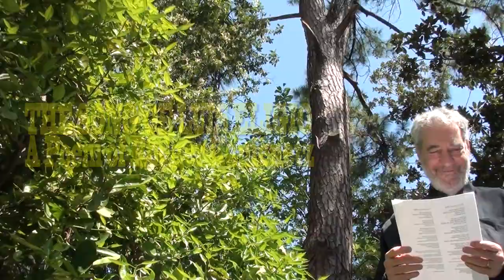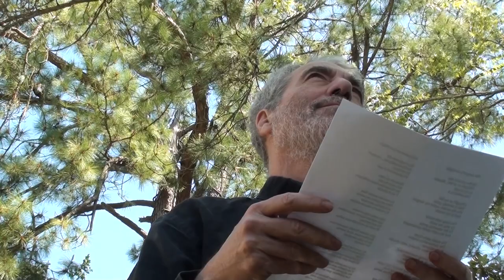9 THE SONG OF LUIS ELIGIO Video Poema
The song of Luis Eligio is a poem-video of the encounter between two poets: Luis Eligio D Omni & Rodger Kamenetz

Rodger Kamenetz (born 1950) is an American poet and author.
Rodger is the author of The Jew in the Lotus (Harper San Francisco, 1994) non-fiction, The History of Last Night's Dream (HarperOne, 2007) non-fiction, and twelve other books published.

Realizador: Luis Eligio D Omni with Kizzy M.H.
New Orleans/ Marzo 2014.